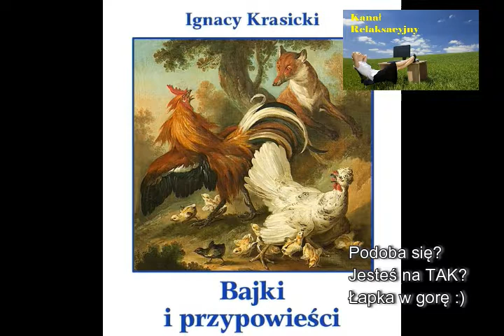Ignacy Krasicki, Bajki i przypowieści Pan i pies